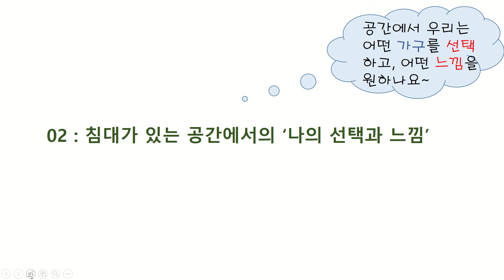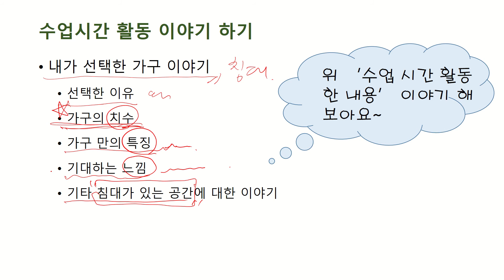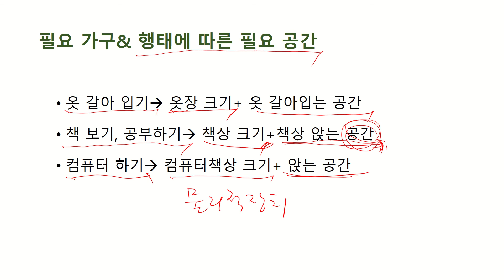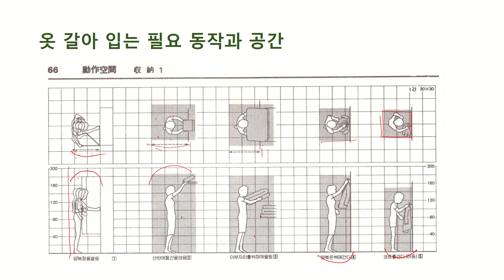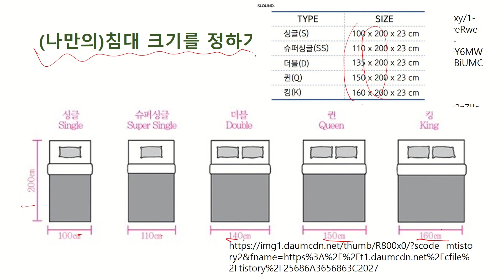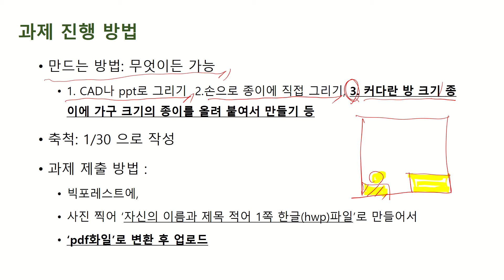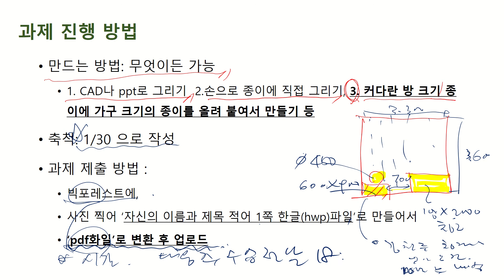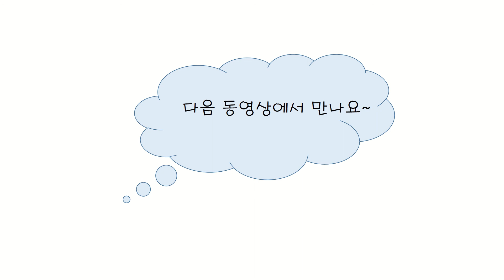9주차03